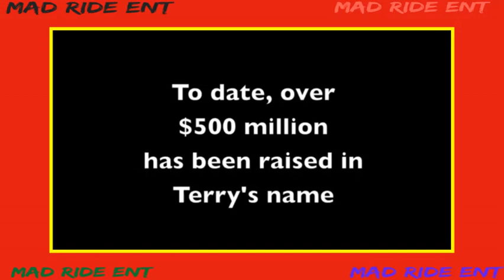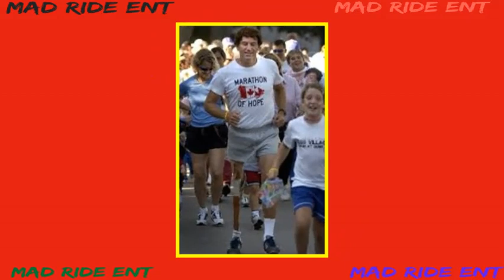THE GREAT CANADIAN - sick CANCER STORY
Greatest Cancer story told terry fox - We leave it up to you to choose how to celebrate your Terry Fox effort – walk, run, dance, hike – on a favourite route and with your favourite people
Join us for the 2020 Terry Fox Run, Sunday Sept 20th

The Terry Fox Story is a 1983 Canadian-American biographical film of Canadian amputee and runner Terry Fox Gather those closest to you in your social circle (bubble) and go to your favourite Terry Fox Run route
February 1979 – Terry begins training for his Marathon of Hope, a cross-Canada run to raise money for cancer research and awareness Since its inception, it has raised via the 'Terry Fox Foundation' over $750 million (CAD) The Terry Fox Story (1983) · Photos · Cast · Storyline · Did You Know
The Terry Fox Run is an annual non-competitive charity event held in numerous regions around the world in commemoration of Canadian cancer activist Terry Fox, and his Marathon of Hope, and to raise money for cancer research He would call his journey the Marathon of Hope
The Terry Fox Foundation is a Canadian foundation dedicated to raising funds for cancer research In 1983, Robert Duvall and amputee actor Eric Fryer paid homage to him in the biopic, “The Terry Fox Story